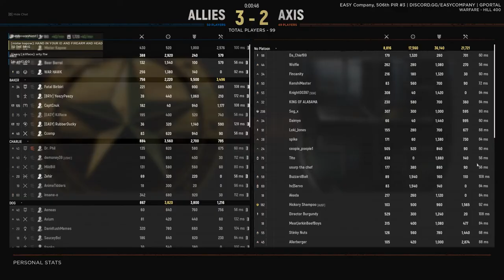Hell Let Loose: Taking a point with a solo stuart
Solo tanking to cap a point at the end of the match. because no one could break through.